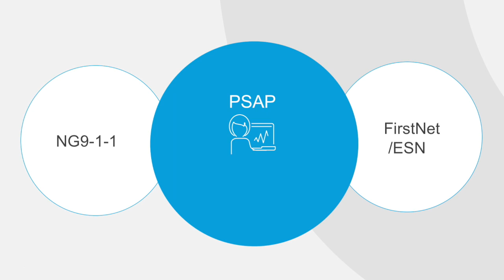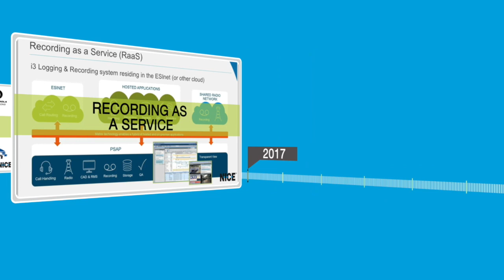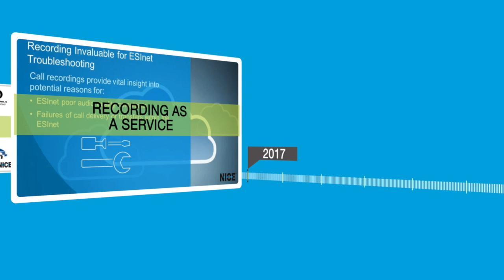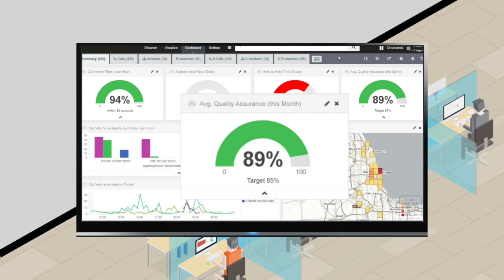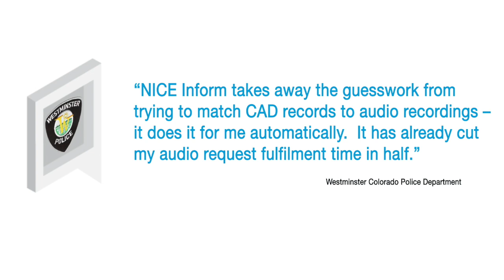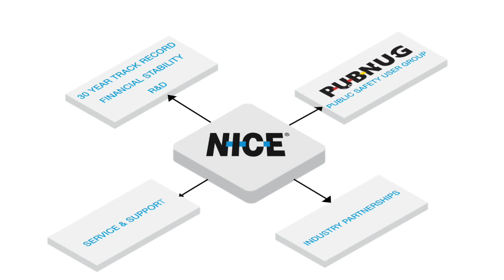NICE Inform Elite Solution Overview: NG Recording and Incident Intelligence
Next Generation 9-1-1 and LTE broadband networks are fundamentally changing emergency communications. Public Safety Answering Points, at the center of the convergence of these two broadband networks, are becoming Intelligence Centers. PSAPs need to be able to effectively receive, capture, analyze and share multimedia communications with first responders, prosecutors and citizens. To embrace this new role, you need a single view and source of truth to improve resource planning and operational performance, where you can search for incident recordings using CAD data to fulfill records requests and perform Quality Assurance reviews in half the time, where there’s no waiting for the reports you need, and you can make more informed decisions with clear, accurate information. View this video to see how NICE Inform Elite can help.